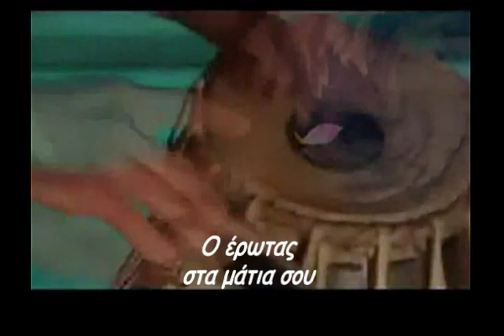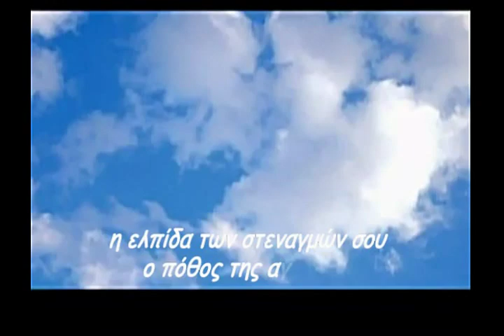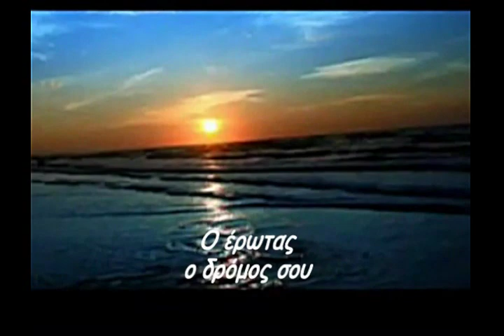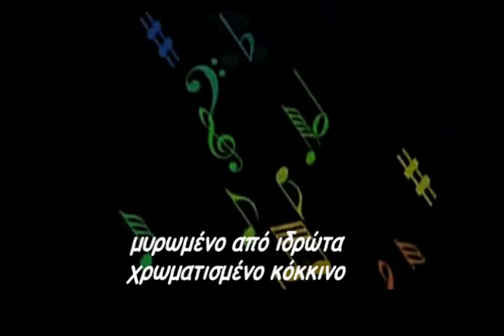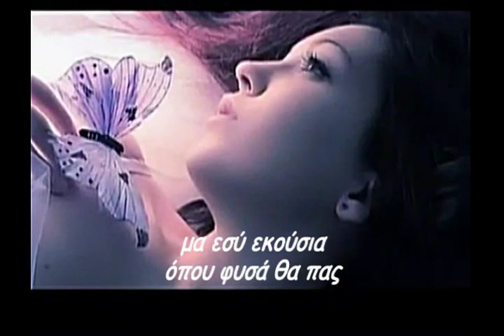Ερωτας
Ο έρωτας
στα μάτια σου
στο πιο ψηλό παράθυρο
ένα άστρο αντιφεγγίζει
γλυκό μεθυστικό κρασί
με ένα φιλί στα χείλη σου
πανηγυρίζει

Ο έρωτας
των ονείρων σου
η ελπίδα των στεναγμών σου
ο πόθος της αγκαλιάς
η αναμονή της ανάσας
ο καημός στον λογισμό σου

Ο έρωτας
ο δρόμος σου
φλεγόμενο καράβι
με τα κατάρτια ανήμπορα
σε παρασύρει στη φωτιά
για να καείς με πάθος

Ο έρωτας
το μαντήλι σου
μυρωμένο από ιδρώτα
χρωματισμένο κόκκινο
με φρέσκο αίμα
από τα δαγκωμένα χείλη σου

Ο έρωτας
άγιος Αυγουστος
της θείας κοινωνίας μεταλαβή
ιερός λίβας άνεμος
αλυδοδεμένη σε τραβά
μα εσύ εκούσια
όπου φυσά θα πας

Γιώργος Λιθοξόος